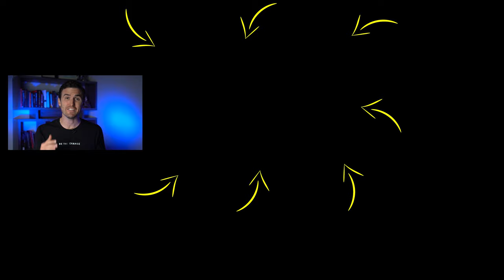DO THIS One Thing To COMPLETELY CHANGE YOUR LIFE! | Rob Dial